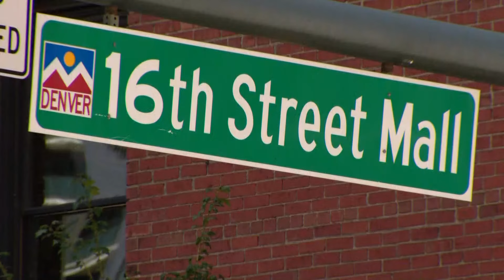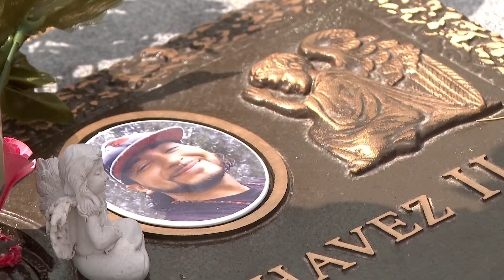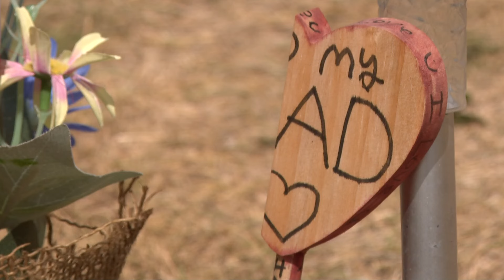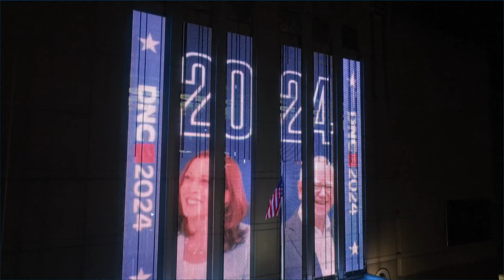Latest headlines | Another shooting in LoDo overnight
Here are the top stories from 9NEWS Mornings at 8 a.m. on Sunday, August 18, 2024.

9NEWS (KUSA) is located in Denver, Colorado.